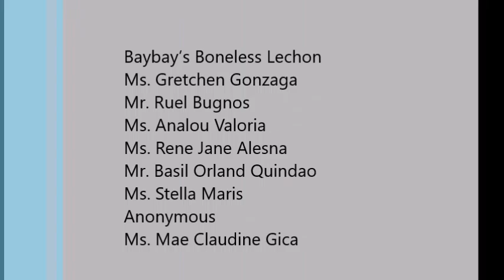We Care Project: An Outreach Program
WE CARE is a project launched by a group of high school friends namely Hazel Paquera, Efrelij Cuadra, Laurence Comandao, and Louisa Marie Andrade who collectively call themselves H.E.L.L. based on the first letters of their names. But far from that sinister and mean-sounding group name lie a genuine friendship and love for one another that have withstood the test of time. Their friendship blossomed ten years ago during their years at the Visayas State University-Laboratory High School in Baybay City, Leyte.

Now professionals pursuing their respective endeavors, the group still meets from time to time to catch up with each other. They would go on vacation trips to renew their friendship and would support each other when someone is going through tough times. This year, however, the group decided to give back to the community their blessings instead of the usual vacation trip. After much brainstorming, they decided to conduct an outreach program at an elementary school in a remote barangay that would provide school supplies to poor school children. This is to help these kids and their parents who can’t afford to buy school supplies.

The group started crowd-funding through Facebook and made solicitations from their network of friends. The outreach program was held on June 11, 2016 in the remote barangay of Matam-is, Baybay City, Leyte.

Volunteers

Louisa Marie Andrade
Buen Josef Andrade
Laurence Comandao
Leonil Casing
Maria Efrelij Cuadra
Agnes Mae Raagas
Decemae Argallon
Nino Daryll Bicoy

Project Site

Matam-is Elementary School in Barangay Matam-is, Baybay City, Leyte is located approximately 20-kilometers from Baybay City Proper. Although remote, it is accessible by motorcycles and four-wheeled vehicles. Barangay Matam-is is a farming community with most of its residents depending on coconut farming and copra for subsistence. The school is composed of four teachers taking combination classes which offers kindergarten to Grade VI classes. It serves 75 pupils and a few Day Care pupils.

Louisa Marie Andrade used to teach here that is why she is familiar with the plight of these pupils. Some of them would walk a few kilometers to and from the school. She would also notice that during the start of classes, some of the pupils don’t have school supplies. Others would use old worn out notebooks and short pencils. Some would also skip classes to help in the farm.

Pupil’s bag. Each beneficiary received the following:

5 pcs Notebooks (80 lvs)
1 pc Ruler
1 pc Pencil
1 pc Ballpen
1 pad Paper
1 pc Glue
1 pc Scissors
1 pc Eraser
1 pc Sharpener
1 pc Crayons (16 colors)

Vitamins. 70 days-worth of vitamins.

Snacks. 1 banana cupcake, 1 tetra pack apple fruit juice, chocolates, candies, and other snack items.

Teacher’s Bag. Each teacher received the following:

1 dozen Manila paper
1 pad Yellow paper
1 box chalk
3 pcs ballpen
1 pc Pentelpen
25 pcs Paper clips

Instructional Materials. The teachers received big books, charts, flashcards, and others.

WE CARE project could not have been made possible without the help and support of various individuals who are sympathetic to the needs of elementary pupils in far-flung areas. Both the people behind this project and the donors shared a common objective in extending help within their available means to the school children in the city. With the adopt-a-child strategy, we were able to raise an amount of Php 15,410.

Donors

Mr. Bayron Barredo
Mr. Mark Vega
Mr. Helmar Ycong
Cuadra Family
Dr. Lijueraj Cuadra
Ms. Janeth Lapasanda
Ms. Teofane Alianza
Mr. Mark Soria
Baybay’s Boneless Lechon
Ms. Gretchen Gonzaga
Mr. Ruel Bugnos
Ms. Analou Valoria
Ms. Rene Jane Alesna
Mr. Basil Orland Quindao
Ms. Stella Maris
Anonymous
Ms. Mae Claudine Gica
Mr. Nash
Ms. Jingjing
Mr. Karl
Maria and Joseph’s Ministry for the Poor
College of Education – Visayas State University
Louisa Marie Andrade
Buen Josef Andrade
Laurence Comandao
Leonil Casing
Maria Efrelij Cuadra
Agnes Mae Raagas
Decemae Argallon
Nino Daryll Bicoy
Hazel Paquera